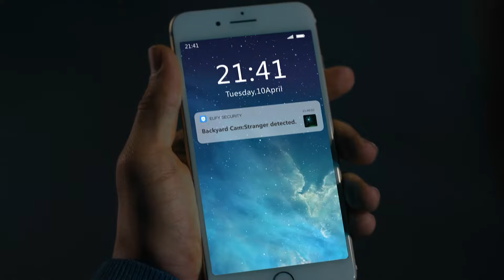eufy cam 2 pro 2k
eufy Security, eufyCam 2 Pro 2K Add-On Camera, 365-Day Battery Life, 8 Hour Battery Back Up, HomeKit Compatibility, 2K Resolution, IP67 Weatherproof, Night Vision, No Monthly Fee.

2K Resolution: When it comes to security, the key is in the detail. See exactly what is happening in and around your home in crisp 2K clarity (1080p while using HomeKit)

A Year’s Security from 1 Charge: Avoid frequent trips to charge the battery and enjoy 365-day battery life from just one charge.

Battery Back Up: Keep your security running through power outages with up to 8 hours of battery backup.

Zero Hidden Costs: Designed to protect your home as well as your wallet, eufyCam 2 Pro 2K is a one-time purchase that combines security with convenience.

Advanced Night Vision: The F2.0 aperture lens and high photosensitivity sensor allow for more light to be captured and for the total surface area monitored to be increased. The end result is superior image quality for your night time recordings.

Ready for Any Weather: With an IP67 weatherproof-rating, eufyCam 2 Pro is built to withstand the elements.

What’s Included: 1 x eufyCam 2 Pro Cameras, 1 x Screw Mount, 1 x Magnetic Mount, Micro USB Charging Cable, AC Power Adapter, Ethernet Cable, User Manual, Screw Pack.

Available in 2, 3, and 4 Camera packs with Home Base

* 365 Day Battery Life is dependent on several factors including quality settings, alerts and notification frequency. For optimal battery life settings, please refer to the Eufy Security App. *eufyCam 2 Pro 2K add-on camera requires a HomeBase 1 or 2 to operate. Please note, the camera alone will not work.